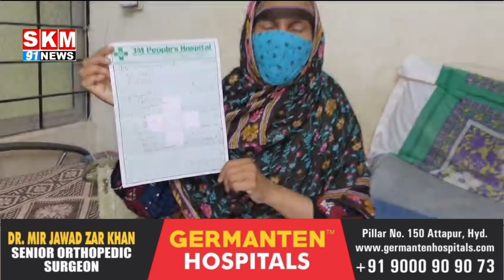GAREEB KHATOON KA KOI SAHARA NAHI|MADAD KI APPEAL|ONLINE PAYMENT NO.7330766314